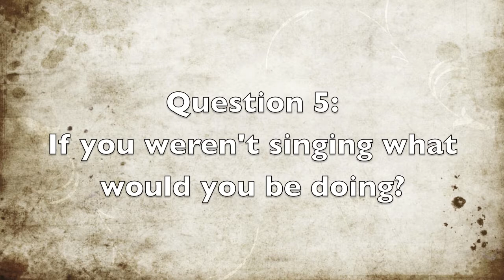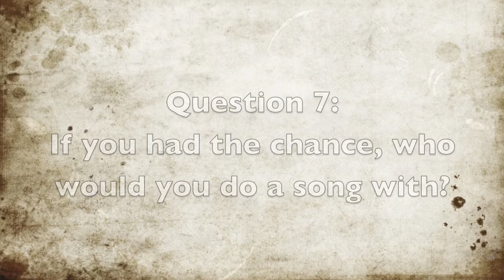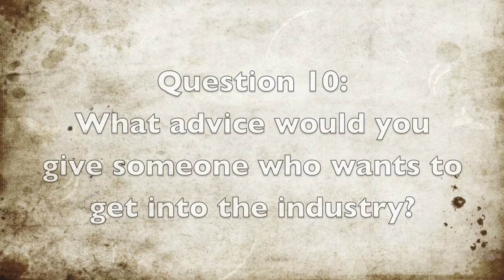Greg Bates Q & A at Whiskey Wild Saloon